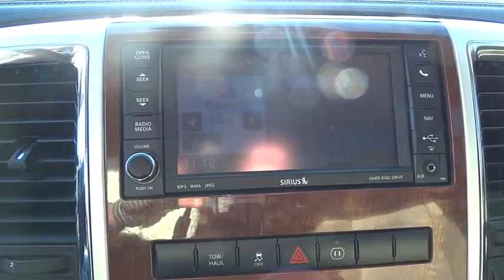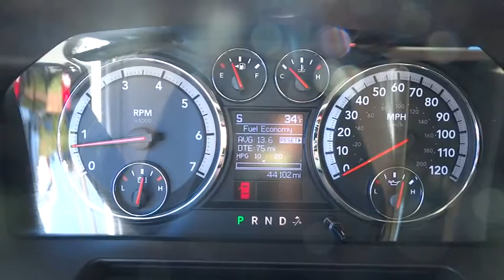2012 Ram 1500 Atlanta, Duluth, Buford, Roswell, Marietta, GA 324514TN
2012 Ram 1500
2012 Ram 1500 Laramie, LEATHER SEATING - Stock#: 324514TN - VIN#: 1C6RD6NT3CS324514

Cherokee Chrysler
200 Liberty BLVD